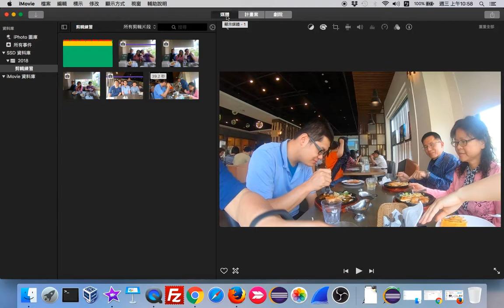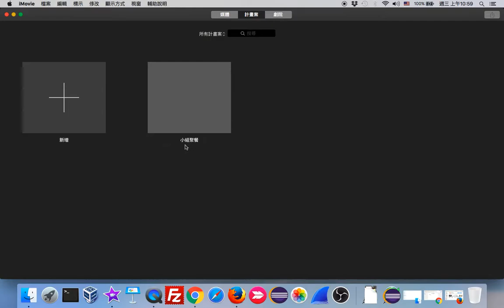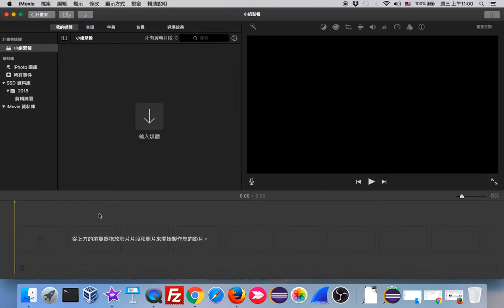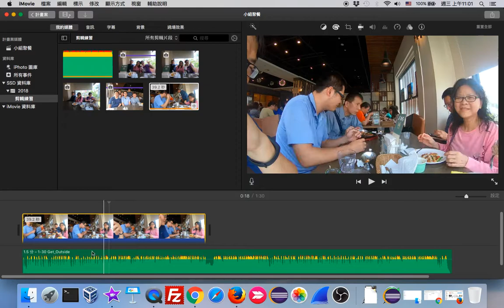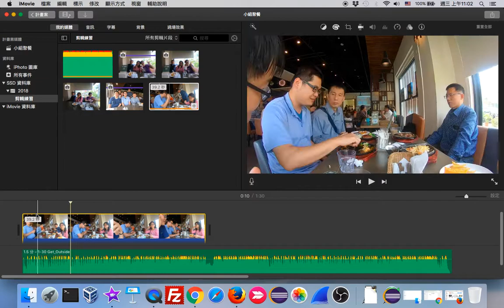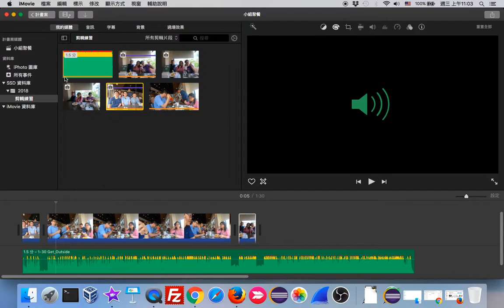iMovie 04 新增計劃案